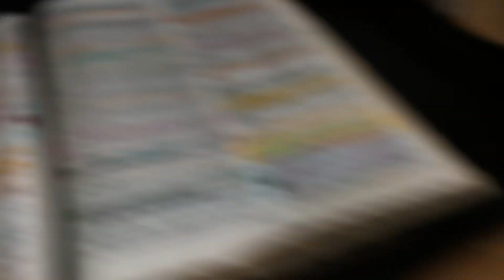Opportunities Abound! ~ 325 Indian Artifact! FEB 2021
SHARE THIS LINK!  “Dark Winter Hell”.  Be informed, SEEK FREEDOM FIRST!

PRIVACY NOTICE: Warning, any person and/or institution and/or Agent and/or Agency of any governmental structure including but not limited to the United States Federal Government also using or monitoring/using this channel or any of its associated websites, you do NOT have my permission to utilize any of my channel information nor any of the content contained herein including, but not limited to my videos, and/ or the comments made about my video's on my channel. My personal privacy protected. If violated, It is punishable by law.